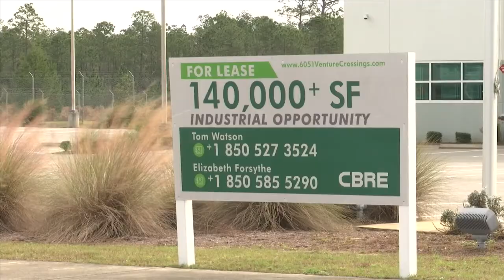Bay EDA announces “Project Lightning Strike”